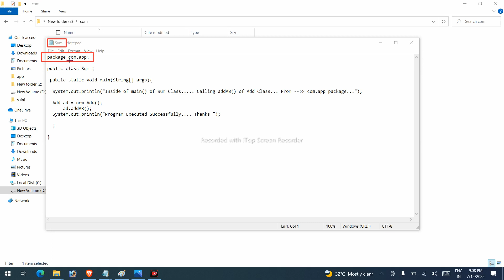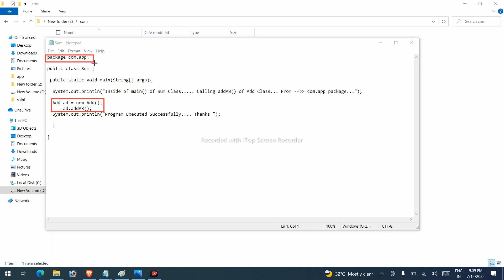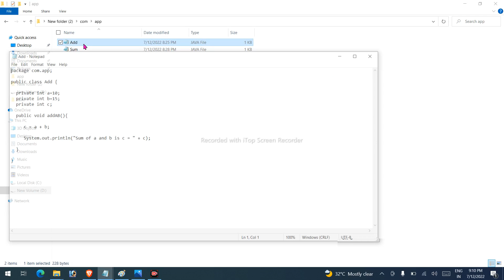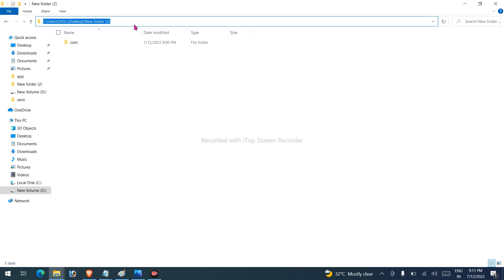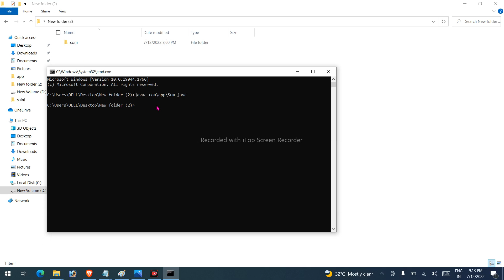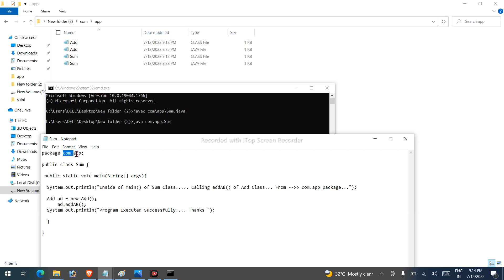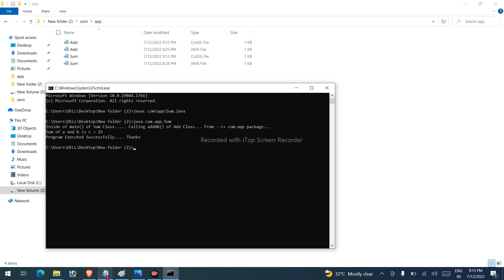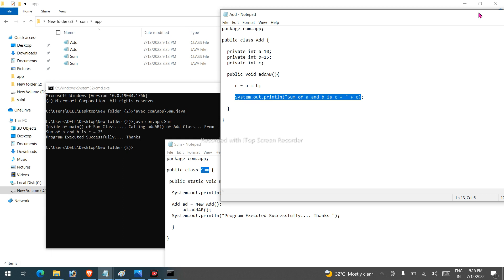Best way To Solve Java Problem Lang. Class Not Found using cmd Window